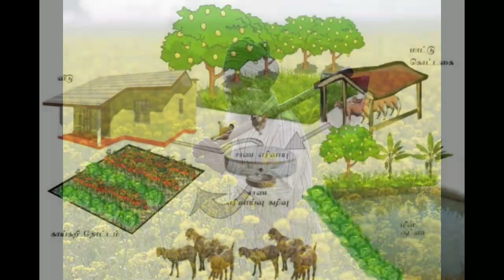இனி நகை கடன், பயிர்க்கடன், விவடயகடன் நிறுத்தம் இல்லை அனைத்து loan கிடைக்கும் விவசாயிகளுக்கு அழைப்பு